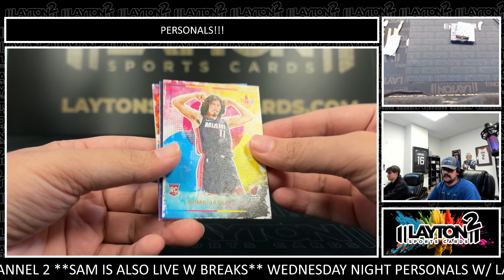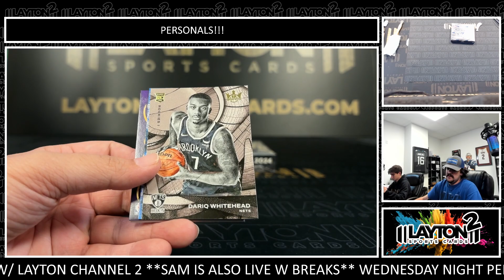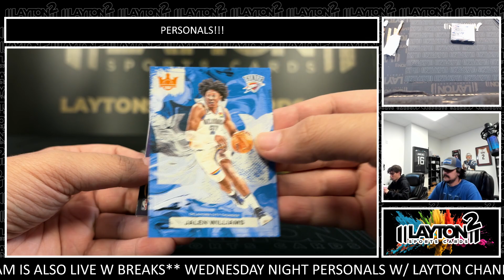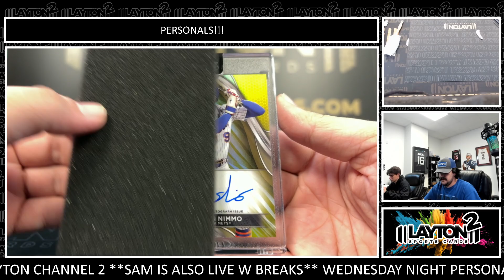3 Box Personal Mixer For Douglas G